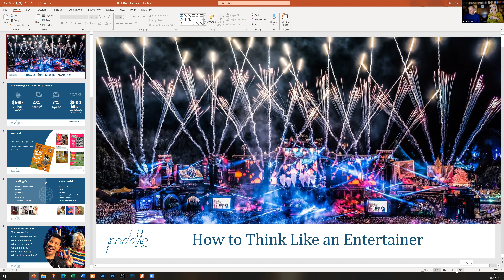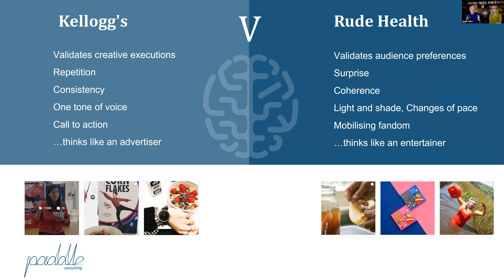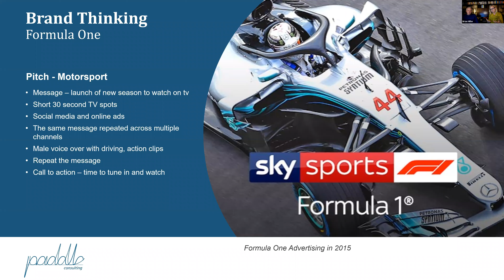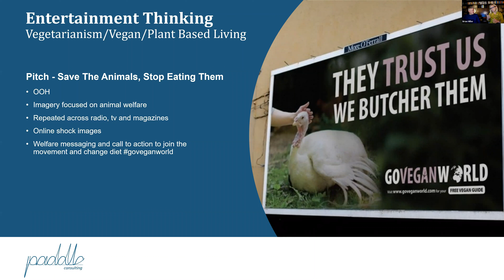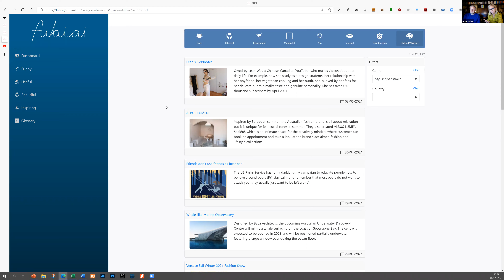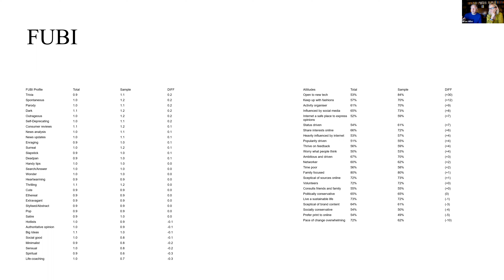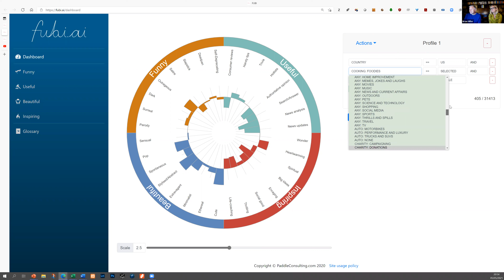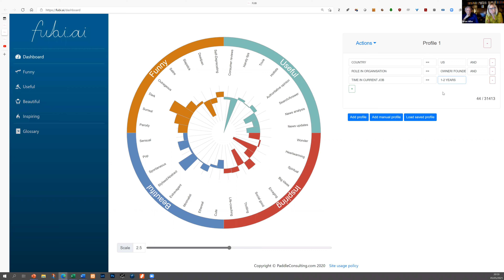Entertainment Thinking with FUBI.ai